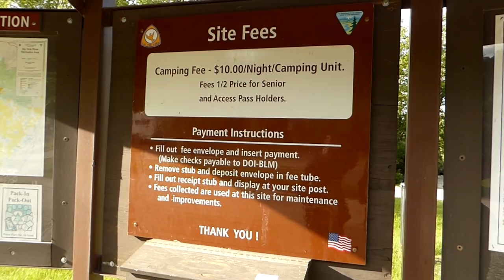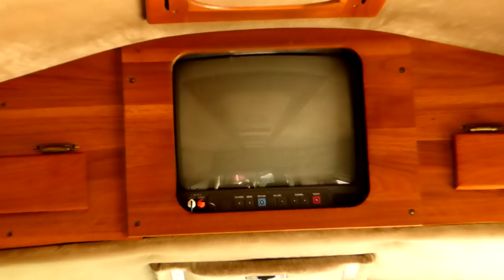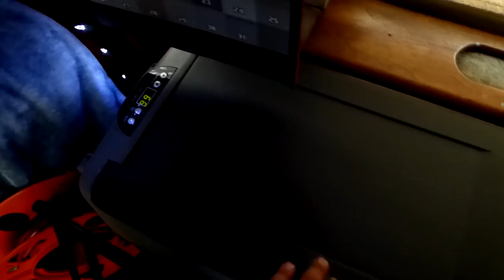RIP RV From RVLIFE to VANLIFE ★BF RV Episode 14★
It is time to start our new Journey in the BF RV. However the Buttfucked RV got BF because of the mechanic that replaced the distributor in the engine. So we had to rent a U-Haul and drive it across the country through Nebraska and across the mighty Mississippi River. To only end up at Michigan City at Lake Michigan. To keep this traveling dream alive I boondock and camp out of my work truck. After a few paychecks, I got a used Van, and decided to give vanlife a try.